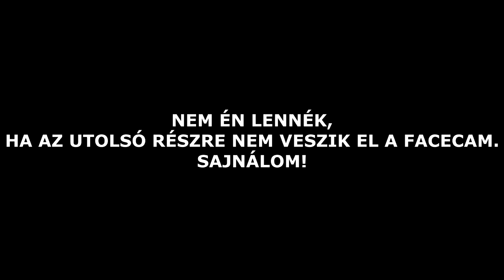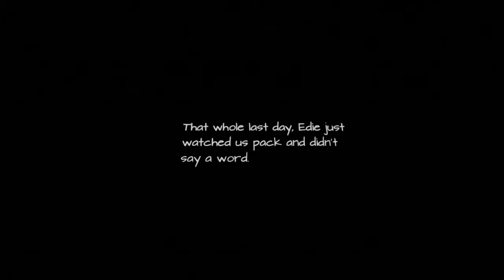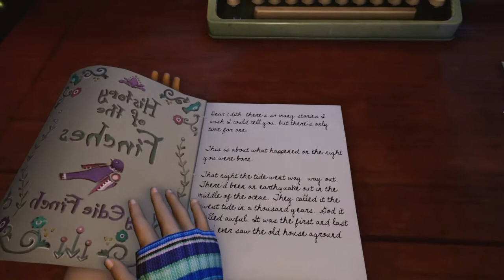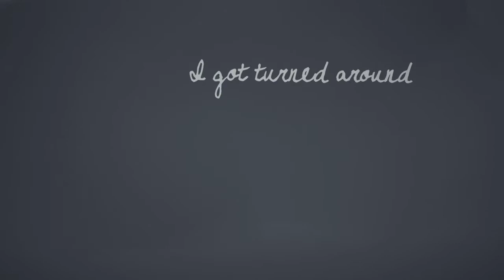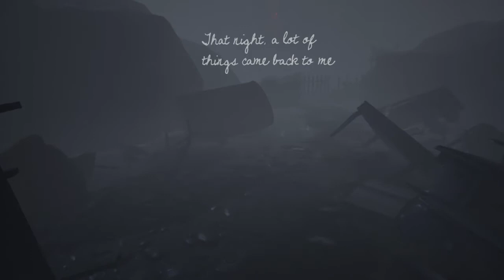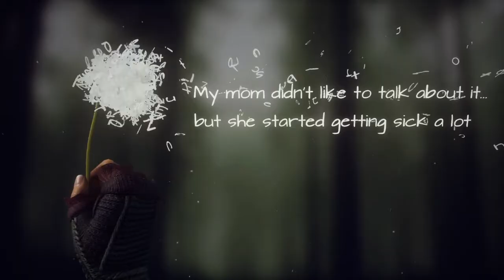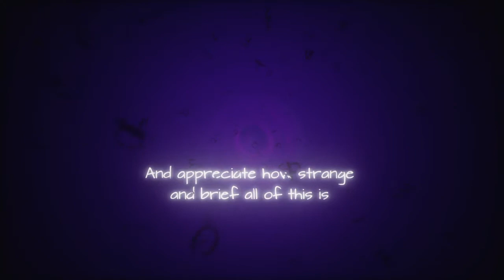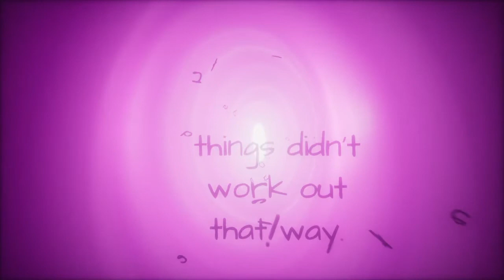😰 What Remains of Edith Finch Végigjátszás 5.rész 😢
😰 A What Remains of Edith Finch Végigjátszás egy 2017-es videojáték, amit a Giant Sparrow fejlesztett és az Annapurna Interactive adott ki. A kalandjáték egy elátkozottnak vélt család három generációjának történetét mutatja be egyik tagjának szemszögén keresztül. 😢
Tudom nem profi egy videó, de köszönök mindent!